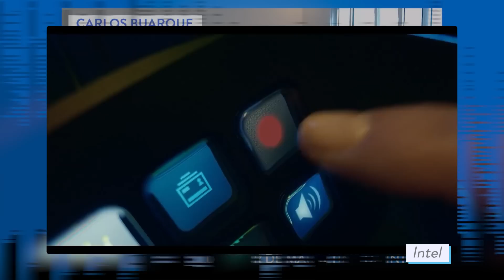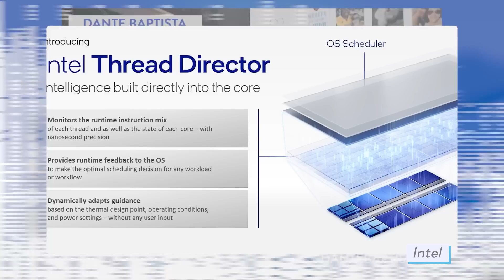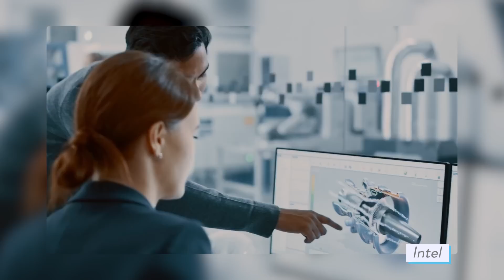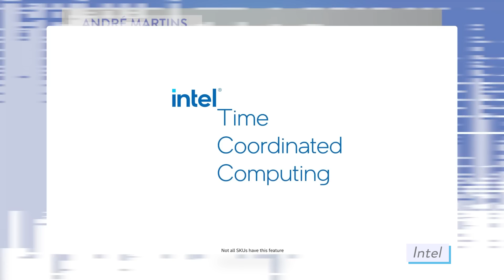Novos PROCESSADORES CORE I3, I5 e I7 de 12ª GERAÇÃO e RAM DDR5! | ENTENDA!!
🔖 Pensando em comprar um SAMSUNG? Receba indicação e suporte especializado através de

⭐⭐ ONDE COMPRAR! ⭐⭐

📱📱 NOSSAS REDES! 📱📱

⚠️⚠️ AVISO! ⚠️⚠️